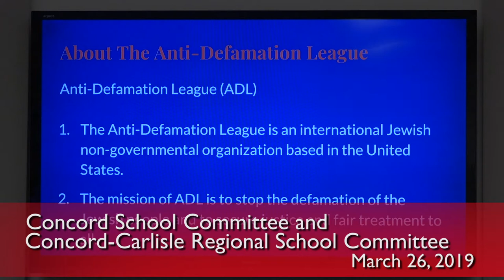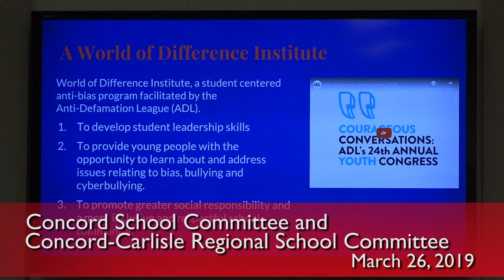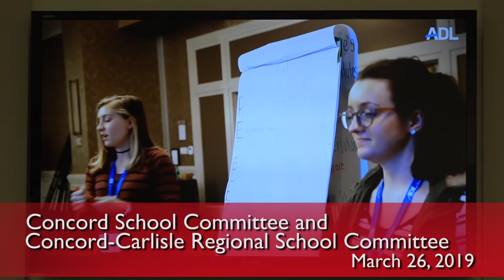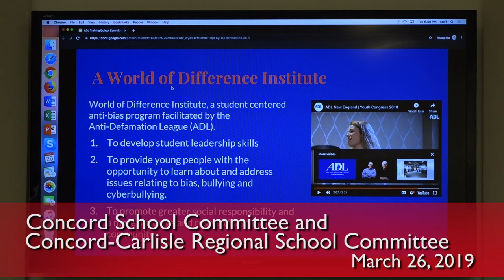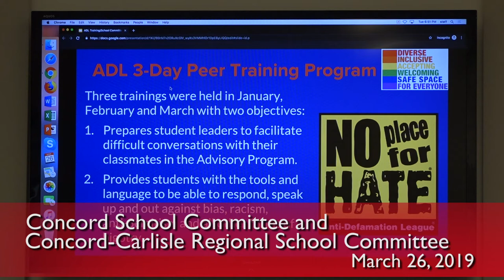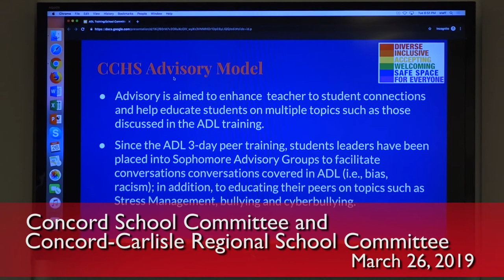Concord School Committee and Concord-Carlisle Regional School Committee 3-26-19